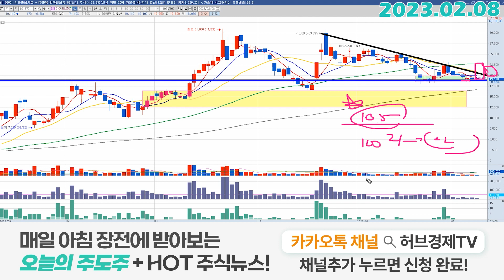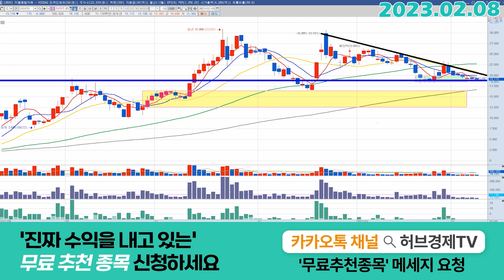하이드로리튬 (101670) - 곧 방향을 정하겠네요